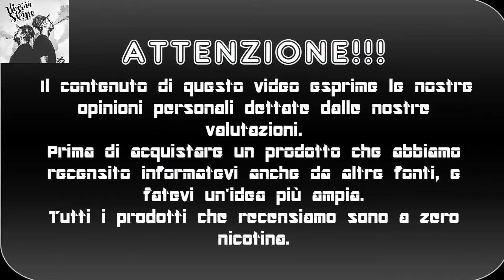Five Pawns grandmaster, castle long